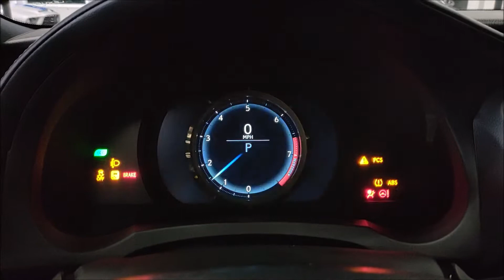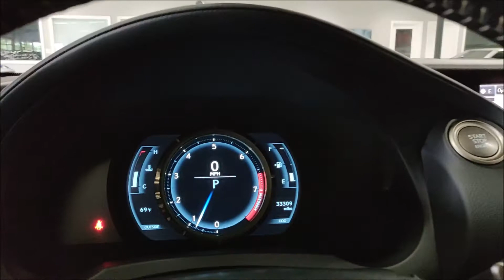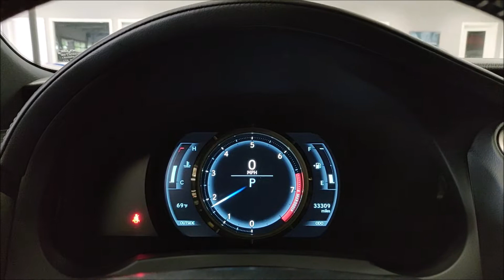2016 Lexus IS350 F Sport! Navigation! Heated and Cooled Seats! Startup and Walk Around!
1 OWNER! 3.5L Naturally Aspirated V6 with 306 HP! 6 Speed Automatic! Loaded with F SPORT Package, Illuminated Door Sills, Rear Lip Spoiler, Navigation System, Dynamic Radar Cruise Control w/Pre-Collision System, F Sport Perforated Leather Steering Wheel, Paddle Shifters, Blind Spot Monitor and much more! 100% Carfax Certified with no accidents or stories. Non Smoker. Still covered under full factory Lexus warranty and qualifies for extended warranties. Qualifies for financing with approved credit. Buy smart from Diamond Motorworks!